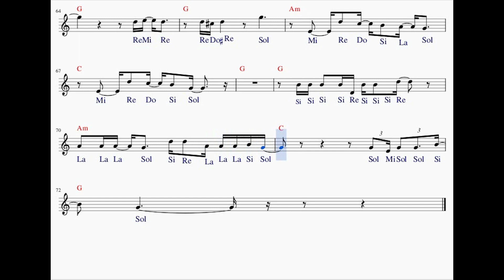4 Non Blondes What's Up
"4 Non Blondes - What's Up" for practising the recorder or any other instrument you like. For a better experience use headphones or external speakers please. @JoseviDaz